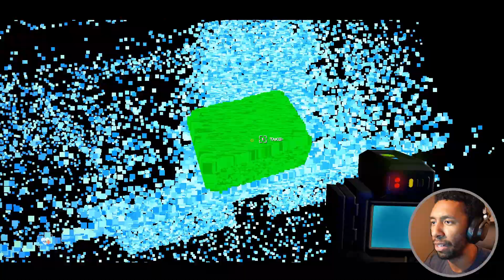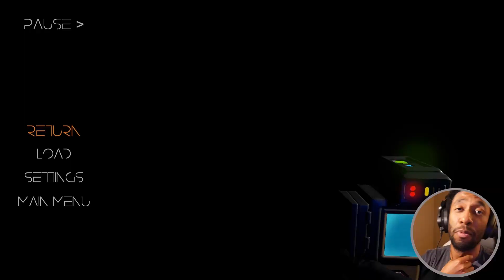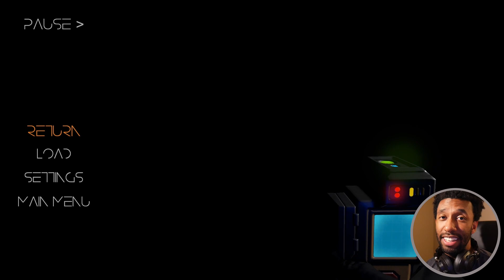Into The Abyss: Exploring The Void | Voidness (Episode 2)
The Voidness is a SCI-FI psychological horror game that takes place in a unique and dangerous environment known as "The Void". This area is filled with pitch black darkness, and obstacles that can only be explored using a range finder device. Francesca (protagonist) takes it upon herself to explore and uncover the truth behind what truly became of her exploration team. Unknowingly, she finds herself in the middle of a tragedy. She soon discovers that as she proceeds through the dark and gloomy roads within the void, she is not alone.

Stay in touch with me outside of YouTube!